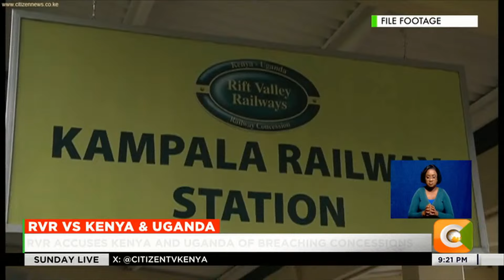Kenya and Uganda face legal battle in UK over the controversial Rift Valley railway line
The governments of Kenya and Uganda face a legal battle in the United Kingdom over the controversial Rift Valley Railways line that was to run between both countries. The claimants, KU Railway Holdings Limited and RVR Investments Limited, had entered into several agreements with both countries back in 2006 to construct and manage the project. The hearing that begins tomorrow at the International Arbitration Center in London will determine whether both Kenya and Uganda will pay the claimants nearly 289 billion Kenya shillings in compensation fees.